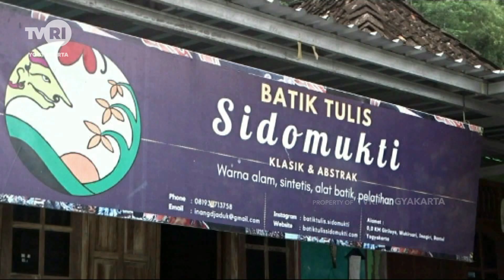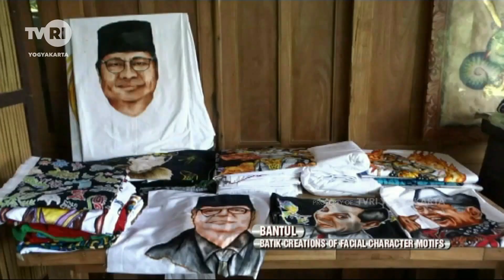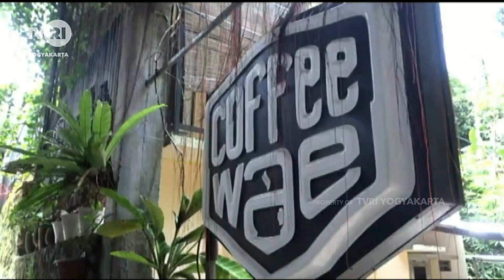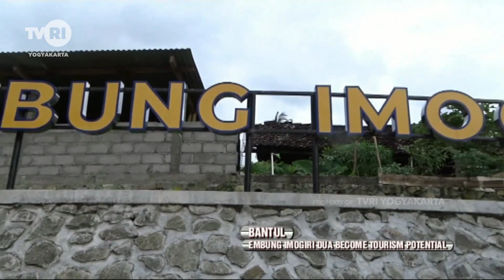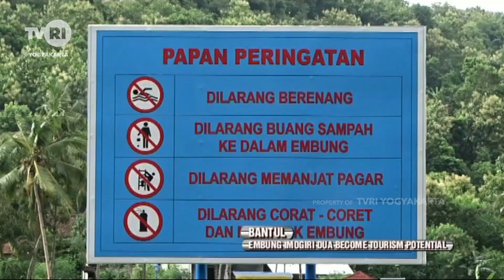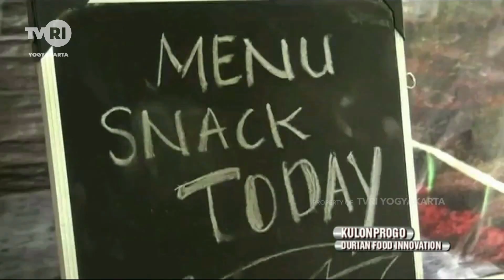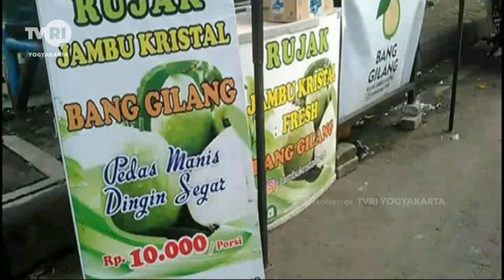JOGJA HIGHLIGHTS "INOVATION FOOD"